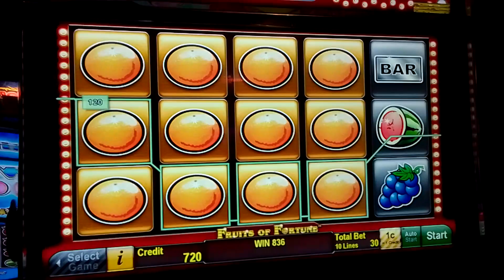Fruits Of Fortune 12 Euro Win